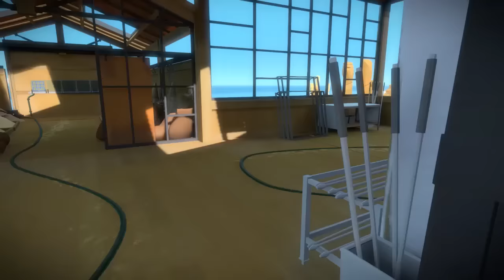Primera vez jugando THE WITNESS